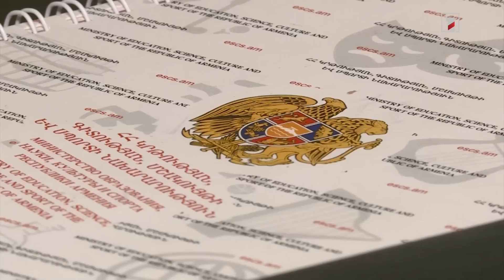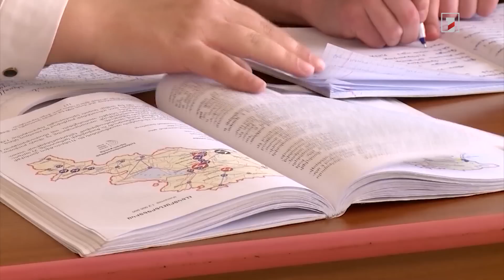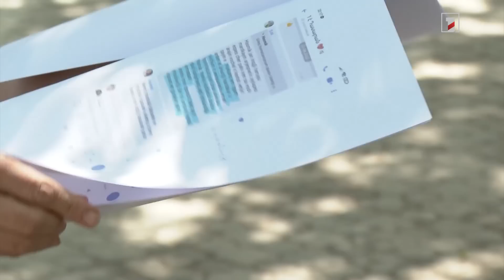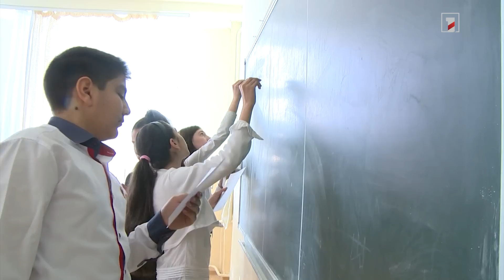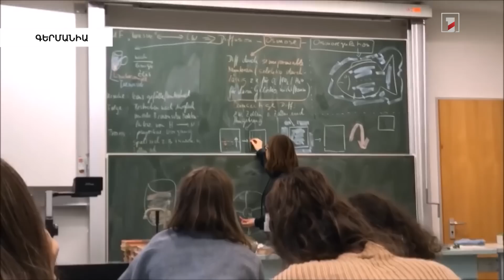Ինչի համար կարելի է դպրոցում գումար հավաքել, ինչի համար՝ ոչ. ծնողի, ԿԳՄՍՆ-ի կարծիքը և արտերկրի փորձը